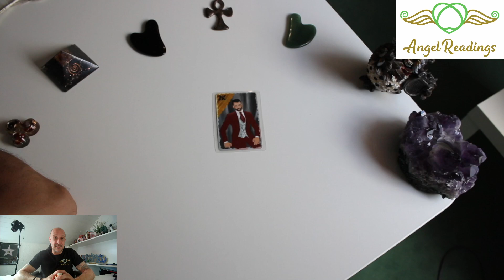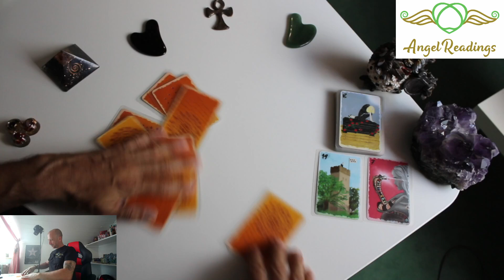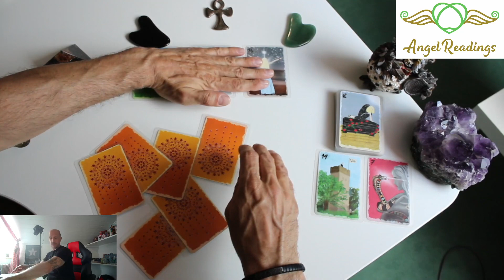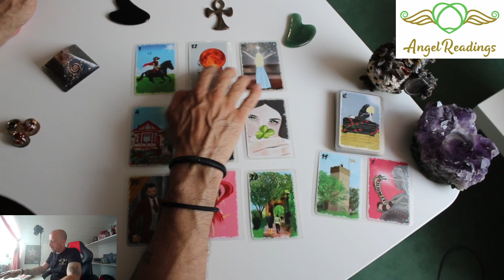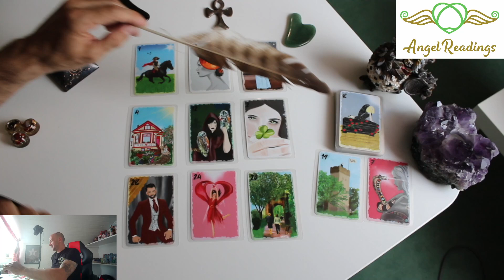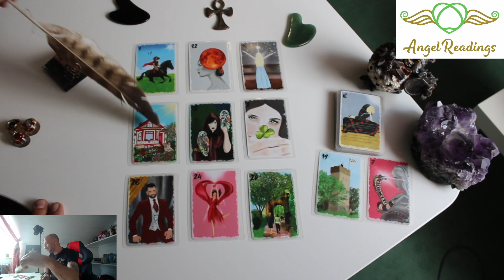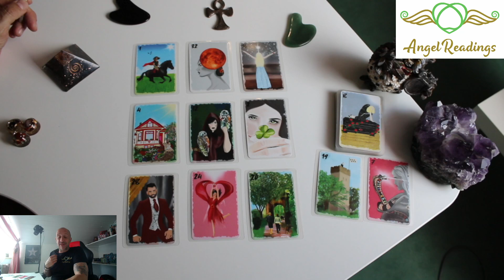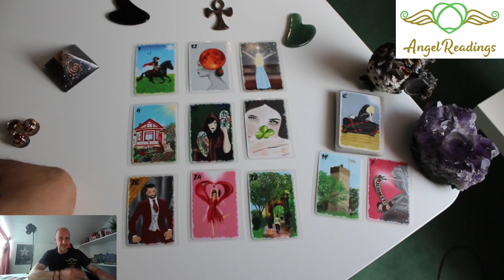💖💖Wird das eine feste Beziehung mit deinem Wunschpartner?💖💖Dann schau dir das unbedingt an💖💖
Unsere Amazon Whishlist
Verwendete Karten: Gilded Reverie Lenormand Königsfurt-Urania, Königsfurt-Urania Verlag Gmbh, Königsfurt-Urania Verlag & Seelenreich Schirner Verlag & Tarot A.E. Waite. Human Dreams Lenormand Golden Magic Lenormand
Biedermeier Aufschlagkarten & Seelenreich Orakelkarten, Eulen Glückseligkeiten Schirner Verlag, Happy Box von Conen, Golden Magic Lenormand, Maria Bergmann Human Dreams, Epic Light Lenormand Kartendeck kathleen-bergmann, Mondnacht Lenormand Kartendeck Patrick Scheller

Patrick